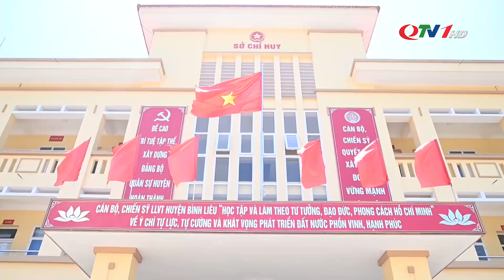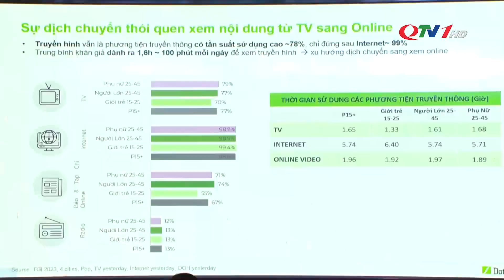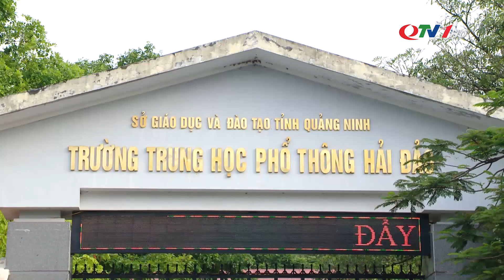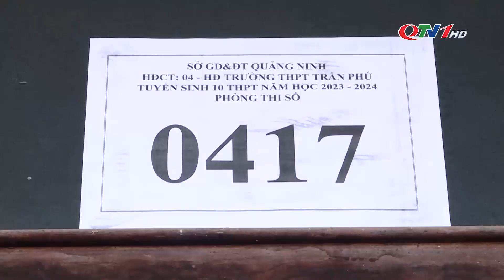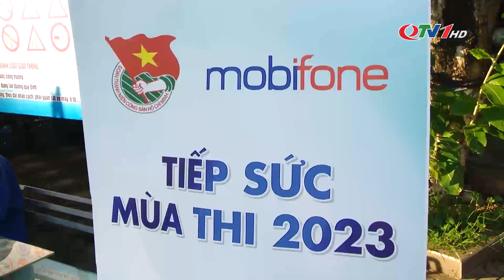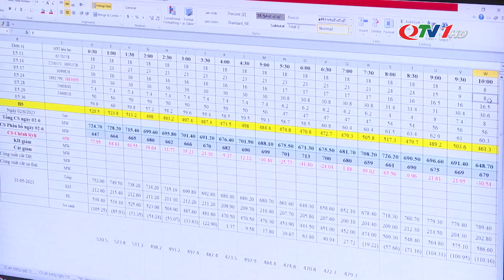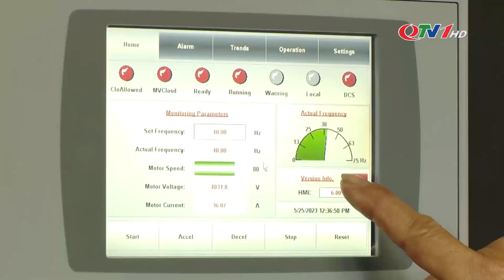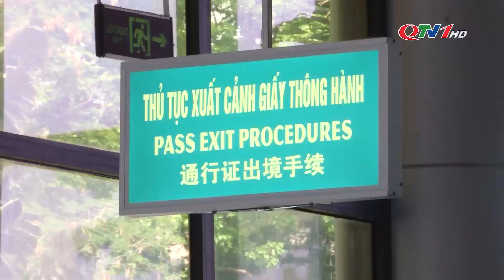Bản tin thời sự 19h45' ngày 2/6/2023